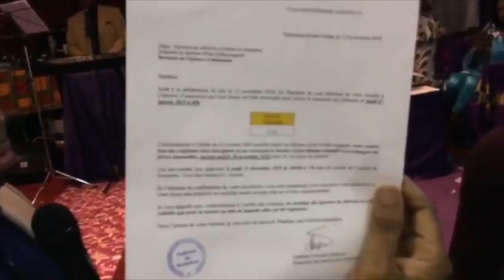VIDÉO CHOQUANTE !!! Une famille musulmane expose le Prophète Joel Krasso en pein culte